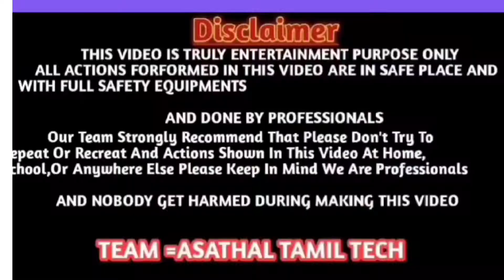AC (Air conditioner) Outdoor Unit Gas checking in performance checking.....asathaltamil / 🤔